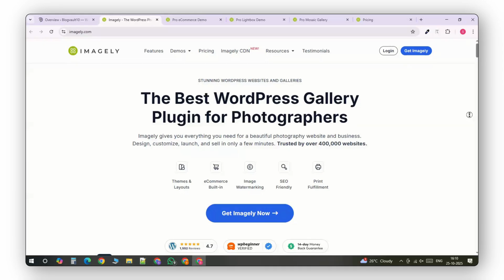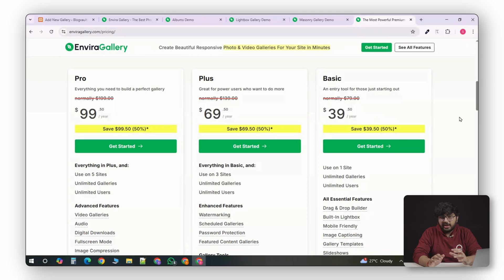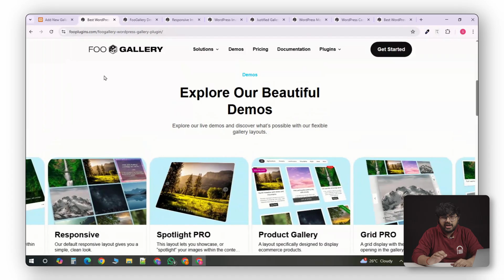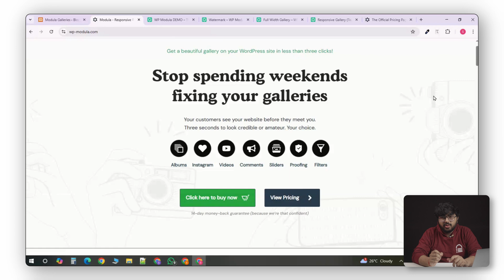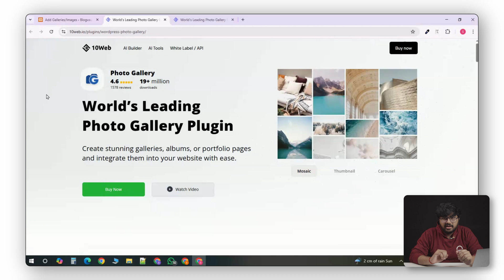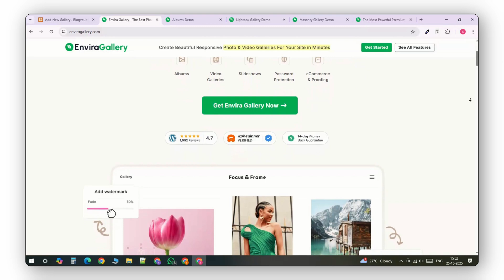5 Best Gallery Plugins for WordPress (2025)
In this video, I’ve tested five of the best free gallery plugins for WordPress so you don’t have to. Whether you’re a freelancer, photographer, or small business owner, you’ll learn which plugin gives the best balance of design, speed, and simplicity — and which ones are worth upgrading.

Plugins:

5. Photo Gallery by 10Web

00:00 – Intro
00:39 – Envira Gallery
01:24 – NextGEN Gallery
02:24 – FooGallery
03:25 – Modula Gallery
04:24 – Photo Gallery by 10Web